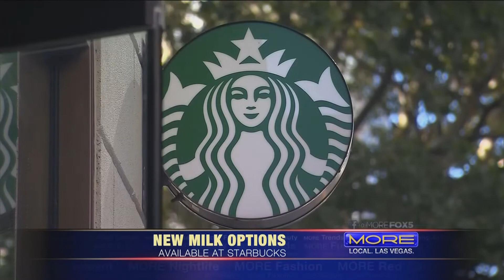MORE hosts do a taste test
Our MORE hosts do a little taste test for the new potato chips, OREO cookies, Krispy Kreme mini donuts and the new dairy-free cappuccinos at Starbucks.